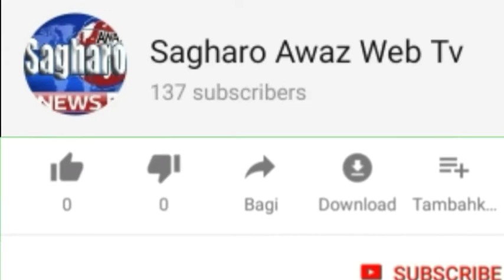زیبیسٹ لاڑکانہ کی جانب سے مقامی ہوٹل میں کانووکیشن انعقاد کیا گیا